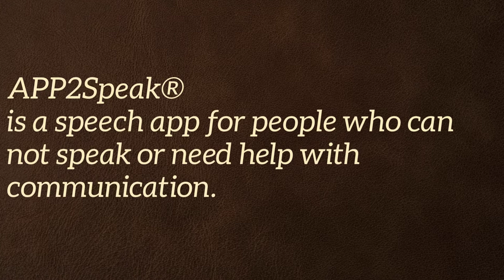About APP2Speak®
Quick overview of how to regain your communication independence with APP2Speak®